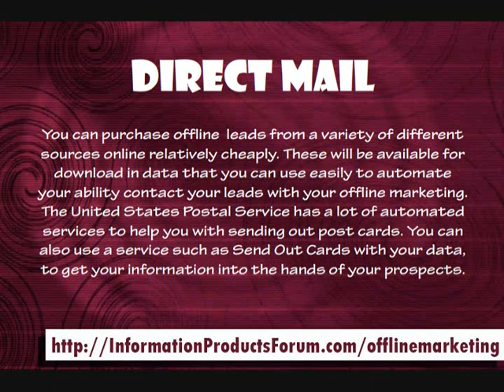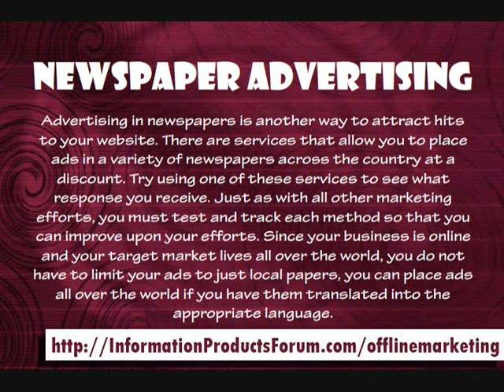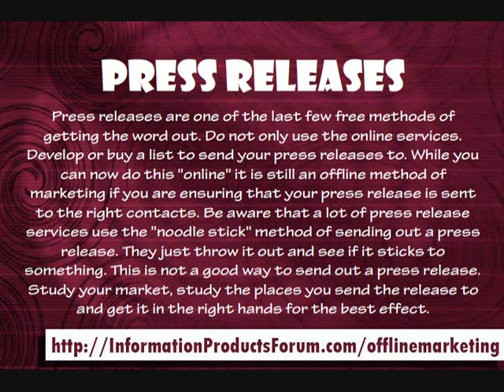Offline Marketing for the Online Business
Online business owners often ignore all the offline marketing opportunities that exist in favor of only online marketing efforts. The problem is, if you do that you're missing out on a lot of prospects who exists outside of your comfort zone. By adding offline marketing channels to your online marketing efforts you will increase your profits substantially.  There are a variety of ways to market offline. Some involve a lot of money and effort, others are almost free, all will produce results over time. Much like you participate in online groups to network with those who might use your services, take your class, or buy your eBooks, you can do the same with offline advertising.